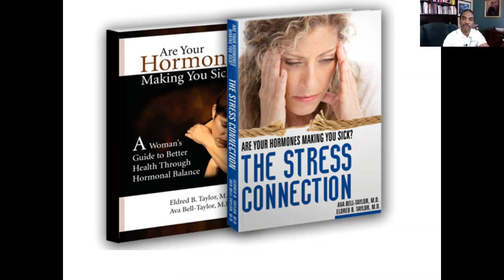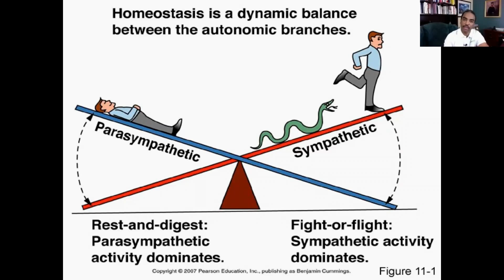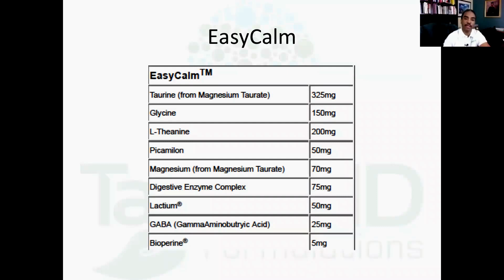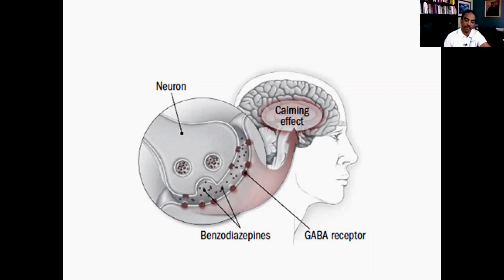Natural Antidepressant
Need an alternative to antidepressants? Take a look at this video to help you understand the cause of some depression.